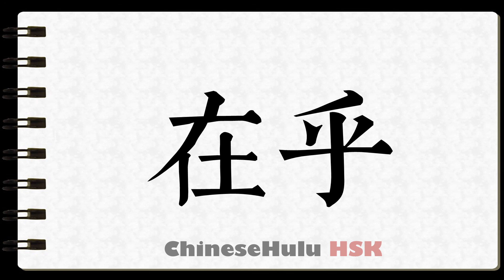How to Write to mind in HSK Chinese